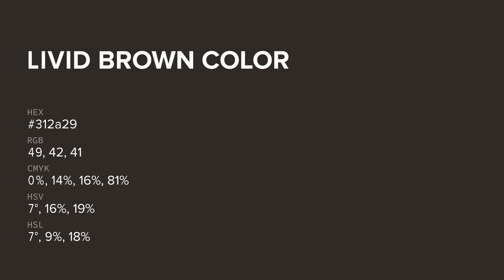Livid Brown color 312a29 hex color - Brown color - Cool color 312a29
What color is Livid Brown ? 312a29 hex color - Brown color - Cool color 312a29

Hex 312a29 Color Code is also known as Livid Brown color.